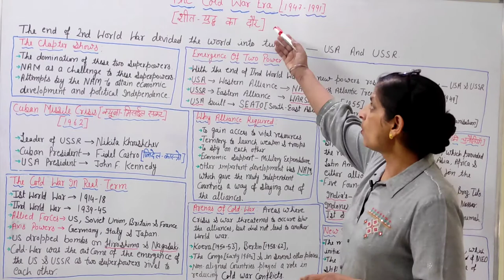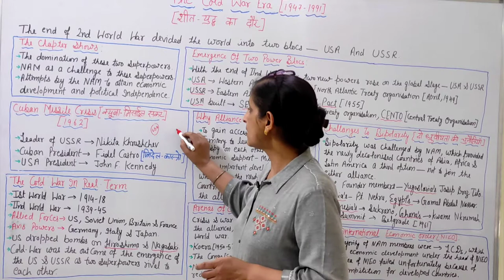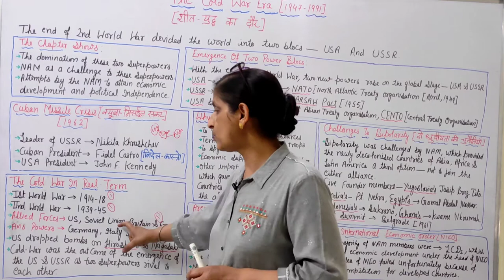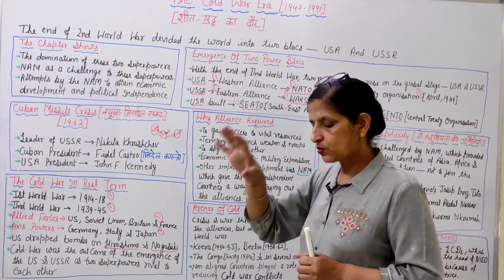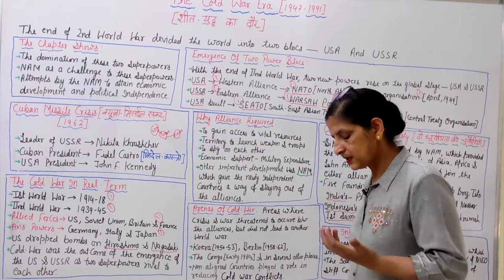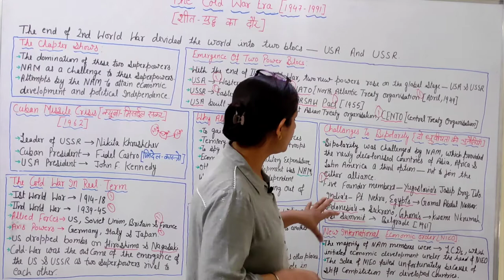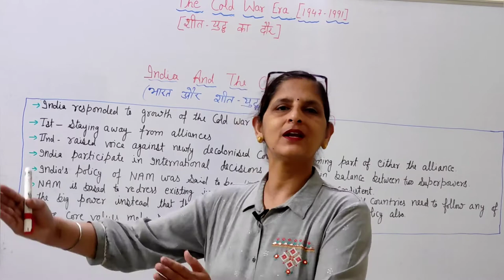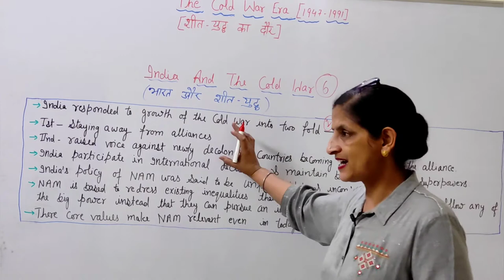Express Series| One Shot |Cold War Era| Class 12 | Political Science| Full Chapter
This video coverrs the following Topics:
--- Meaning Of Cold - War
--- Arena's of cold war
--- Emergence of two power blocs
--- Why alliances required
--- NAM
--- India & Cola War